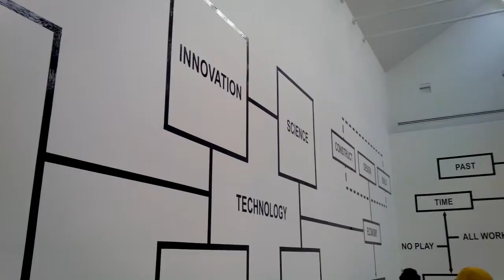MFW - FW 1415 - La mappa esistenziale e emozionale di Bastiaan Arler @ Costume National fashion show